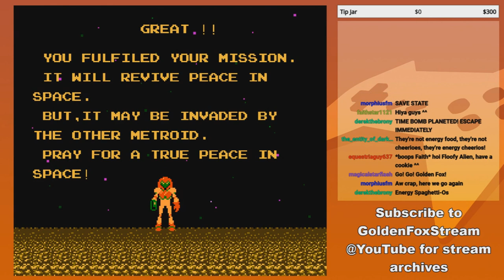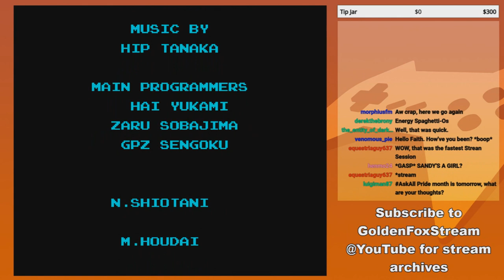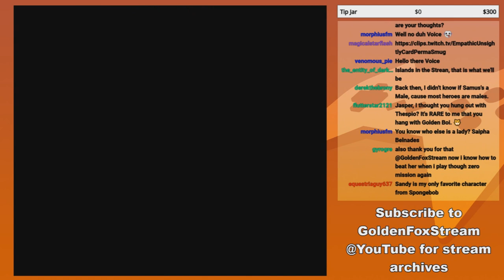GoldenFox Plays Metroid Pt. 14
Going for one more shot. Can I make it?